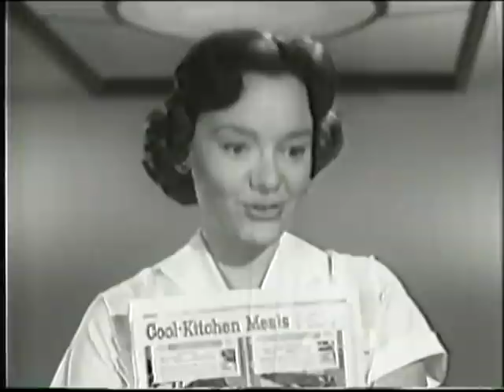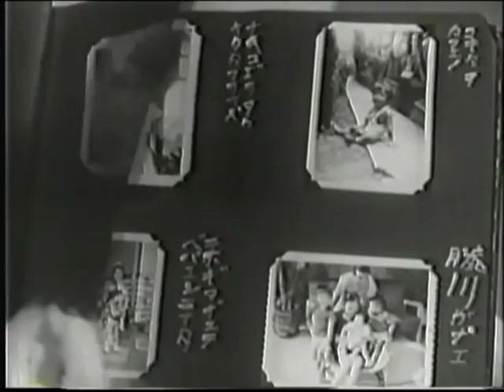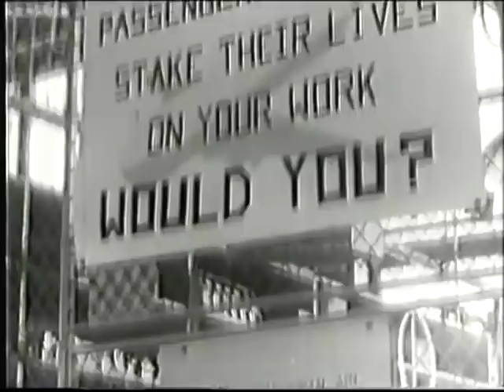Pan Am Training Film: "Roses for Routine" (1959)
This iconic corporate film was played during initial flight attendant trainings from 1959 until the company ceased operations in 1991.

Special thanks to Linda Reynolds for saving a collection of safety and training VHS tapes from the Pan Am Flight Academy in Miami, Florida after the airline closed on December 4, 1991.